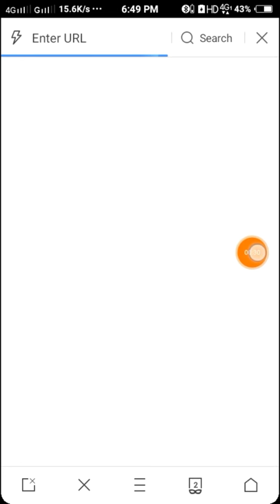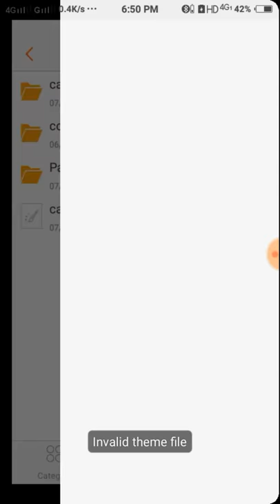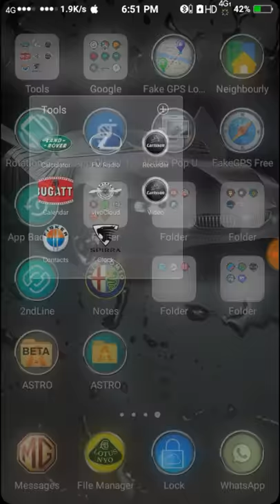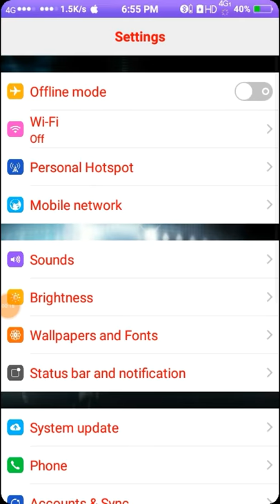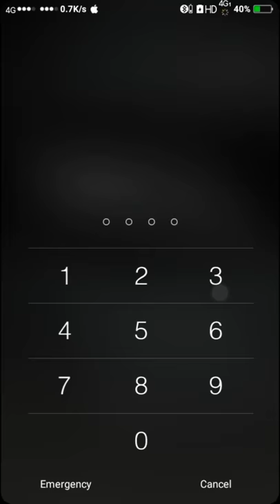Latest Car Theme| Latest Theme For Vivo|Official Anurag